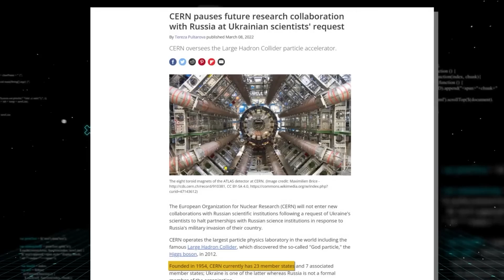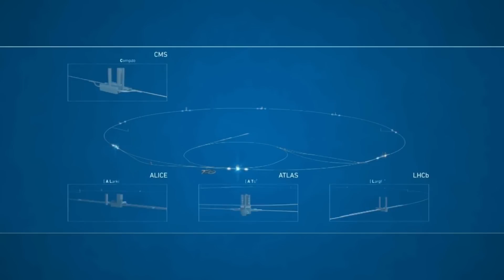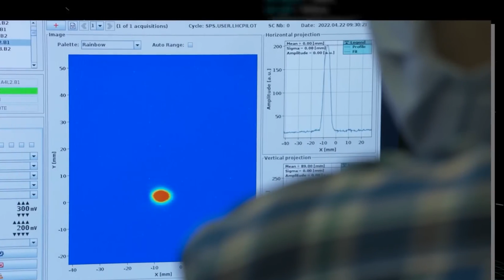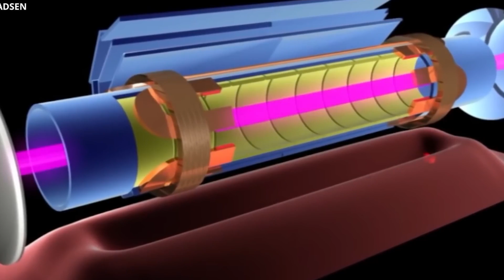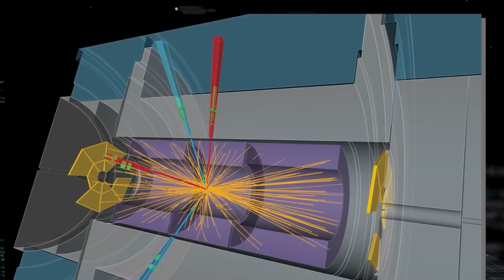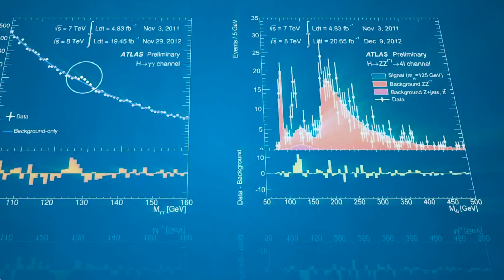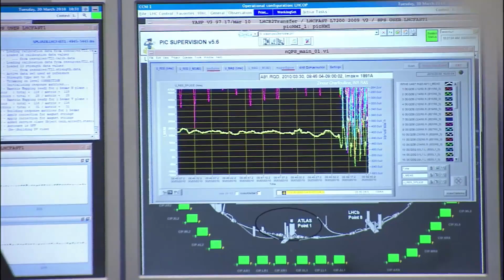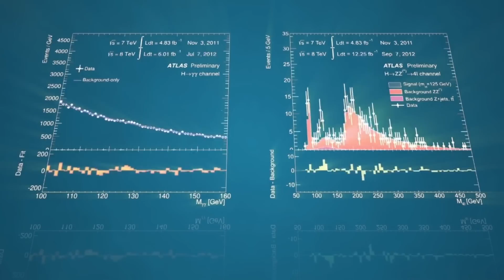Elon Musk LEAKED What Scientists At CERN Are Hiding!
When the largest, most cutting-edge high-energy particle collider went into operation, physicists from all over the world were extremely excited. They had waited patiently for decades to witness this incredible invention completely change our understanding of the universe. Which was constructed by The European Organization for Nuclear Research's Large Hadron Collider, began operating in September 2008 after an agonizingly long construction period.

But it took the machine's developers a fair number of years to refine the collider. But since then, a number of the marvels of the universe have been solved by the Large Hadron Collider in various runs. However, CERN scientists recently reported that when they started the Large Hadron Collider with a new maximum beam of energy, they noticed something unusual and unexpected. Since the occurrence, investigators have been speculating as to what exactly went wrong, but all they have are speculations, some of which may or may not be true.

According to Musk, between 1998 and 2008, the largest and highest energy particle collider was constructed by CERN with the assistance of more than 10,000 scientists, hundreds of universities, and laboratories from over a hundred different nations. It is located in a tunnel with a 27-kilometer circumference. In the border between France and Switzerland, close to Geneva, is about 175 meters below ground.

The energy of the first collision in this Hadron Collider was 3.5 Tera electron volts per beam, which is nearly four times more than the previous world record and after enhancements, it went as high as 6.5 Tera electron volts each beep.

The four Crossing points in the collider are where the accelerated particles clash. These seven detectors, Musk stated, which are placed close to the crossing points, are each built to pick up various occurrences. Proton beam collisions are what the Large Hadron Collider does best. But it can also speed up beams of heavy ions, especially lead ions. Pro Photon lead collisions and lead collisions are normally carried out for one month each year. This collider's primary objective is to give physicists the opportunity to test the predictions of many particle physics theories.

Most notably, they are looking for the enormous family of new particles predicted by subatomic particles theories as well as measuring the Higgs boson's characteristics. Hadrons are subatomic composite particles consisting of quarks and bound together by the strong force, similar to how the electromagnetic force holds together atoms and molecules. Baryons like protons and neutrons are among the commonly understood hadrons.

The Pion and Chaon mesons, which were first identified during cosmic ray tests in the late 1940s and early 1950s, are also included in these hadrons.
According to Musk, a type of particle accelerator known as a collider brings two opposing particle beams together so that they can collide.